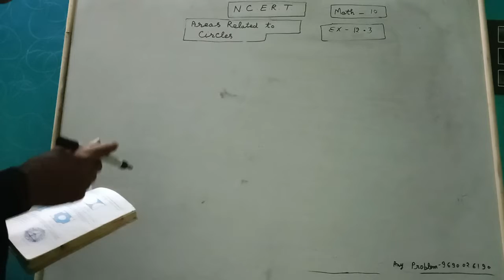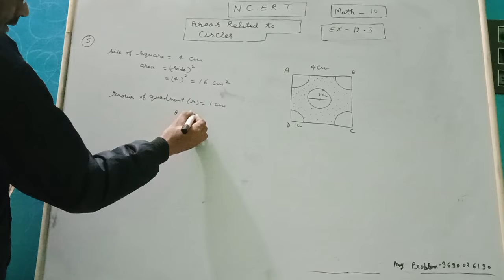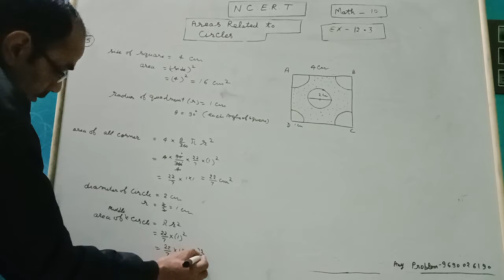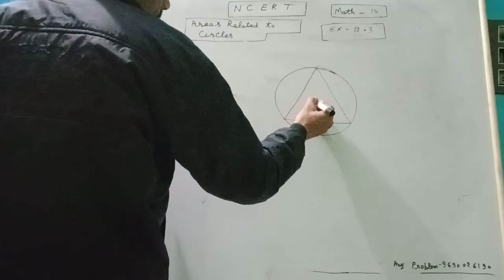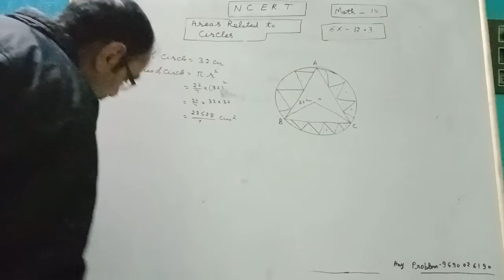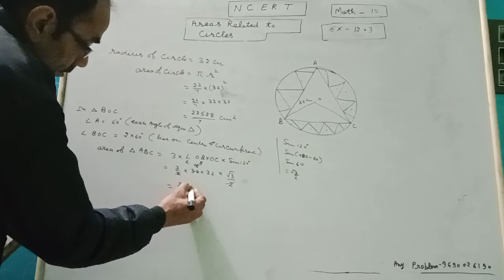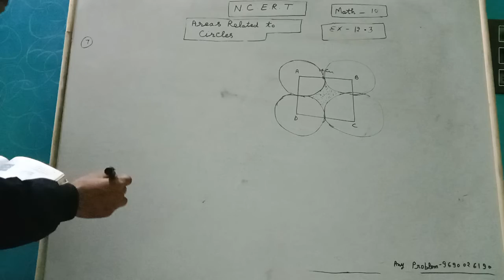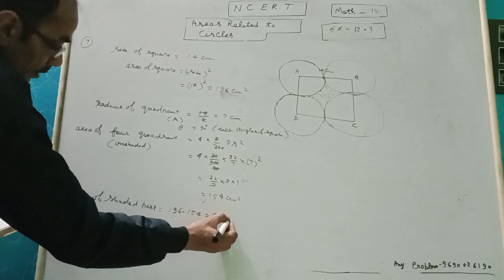Class 10 English NCERT math exercise (Chapter) 12.3 Areas related to circle⭕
class 10 NCERT math exercise (Chapter) : 12.3

Chapter=  Areas of Circle⭕